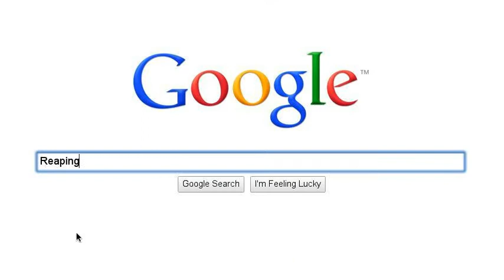The Hunger Games, Daza Werner, PHS